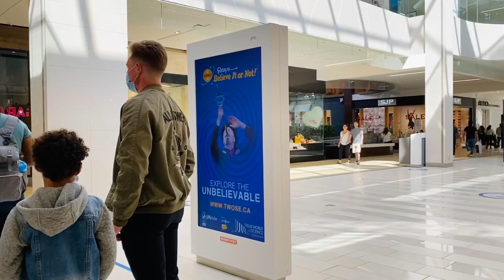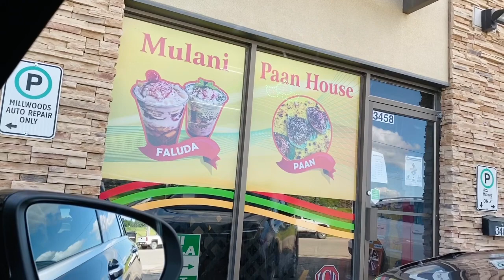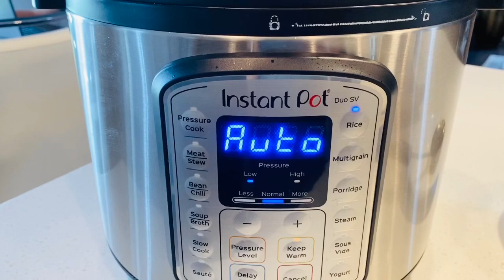Life in Canada || How to use left over food next Day|| daily vlog